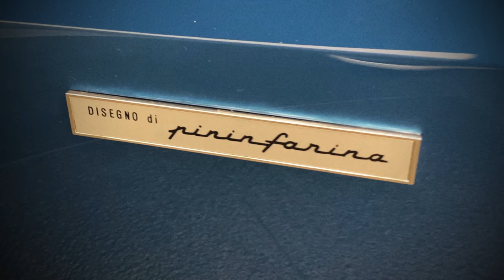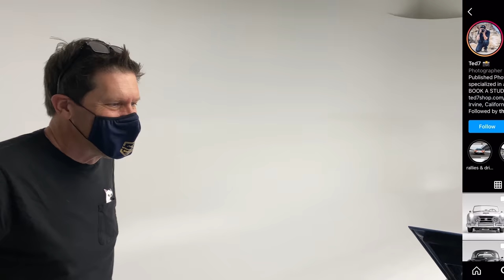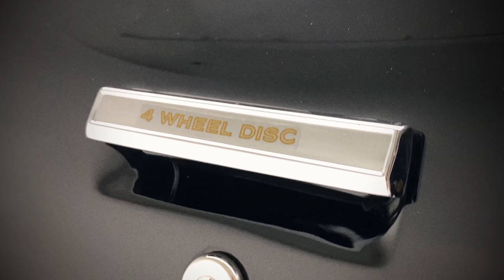JOSH ALTMAN CAR TOUR | REAL ESTATE | EPISODE #87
You all know I love cars! This week you guys get to take a look at my Ferrari Dino and my brand new Pontiac TransAm. @iamrossi_ and I take my cars to get photographed by @iamted7 at the Peterson Automotive Museum.

Are you a vintage car lover or do you prefer a brand new car? I love a little bit of both!

Purchase Josh's Book, THE ALTMAN CLOSE

Stock Footage and Photos provided by: VIDEVO, Pexels, Pixabay, and WikiCommons